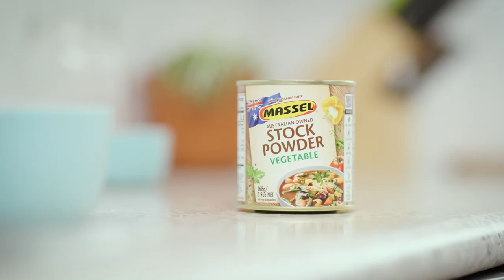Paralympian Ellie Cole's favourite seafood recipe | Episode 1 | Make it delicious.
In our first episode of Make it delicious., proudly sponsored by Massel Australia, Paralympian Ellie Cole shares her at-home take on the cod roll and gravy, inspired by fish whisperer Josh Niland's famous dish. Watch the full first episode of Make it delicious

delicious. is Australia's number one premium food and lifestyle brand at the intersection of cooking, eating out, travel, entertaining and style, design and global trends, reaching over 2 million Australians each month. Food is life, makeitdelicious​​.

Hungry for more delicious. Australia?